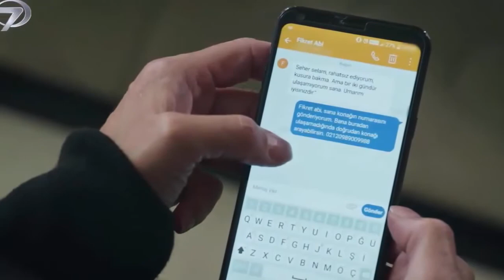Trailer do episódio 260 Legacy | Surpresa de Seher revelada